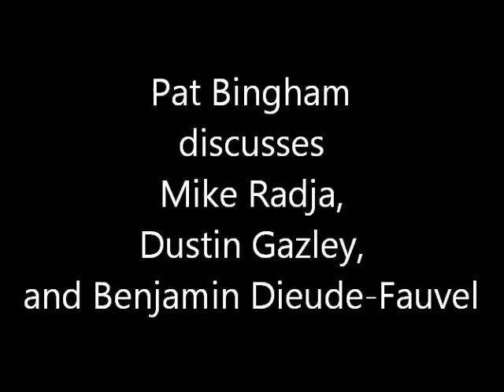Jackals coach Pat Bingham on the signings of Mike Radja, Dustin Gazley, and Benjamin Dieude-Fauvel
Elmira Jackals head coach Pat Bingham discusses the signings of Mike Radja, Dustin Gazley, and Benjamin Dieude-Fauvel for the 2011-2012 season. Follow JackalsHockey.com for the latest information on the Jackals.